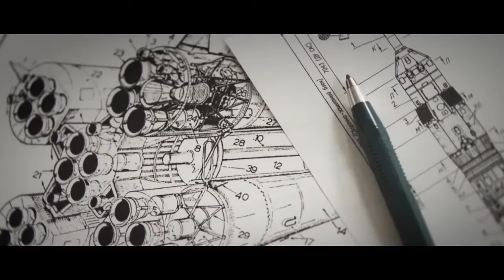{Wish} Sophia Musik.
You may forget but
let me tell you
this: someone in
some future time
will think of us
Dedicated to KLP?
Not sure who it is yet.